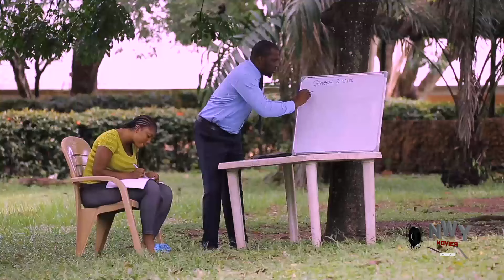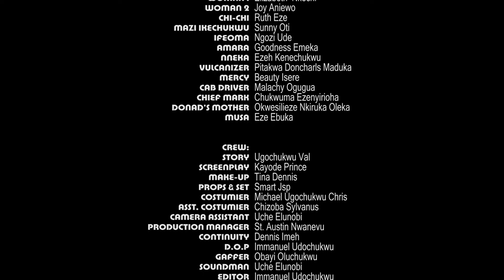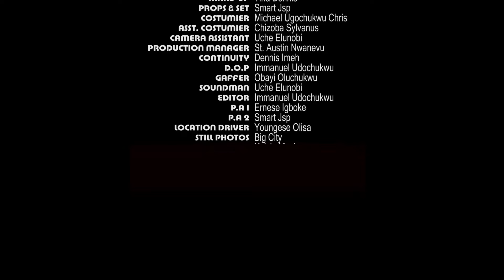After Sending Her Abroad To Study She Came Back & Chose A Local Village Boy Not Knowing He Is Rich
Watch Best Of Nigerian Nollywood Movies ,Watch Best of Nigerian actress,Best Of Nigerian Actors, Best Of Mercy Johnson, Best Of Ini Edo, best of Destiny Etiko in Nollywood movies, action, Romance, Drama, epic, Only on youtube Best Of Nollywood Channel, see clips, trailer's and exclusives on Nollywood Movies. This Youtube channel brings you the best on Nigerian movies free, Hot, watch movies online here on this channel